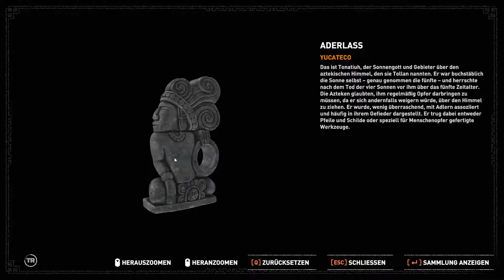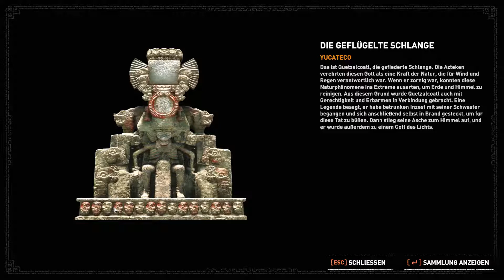Shadow of the Tomb Raider `039´ Der Fluch der Schatulle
Kommentiertes Adventuren von Maximal HD (2018)